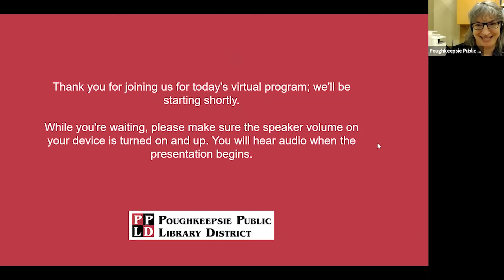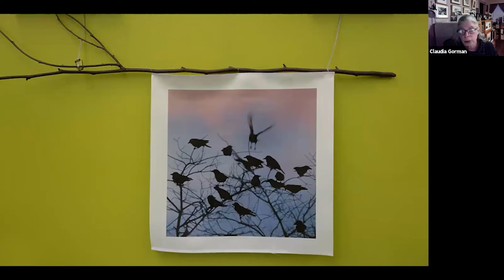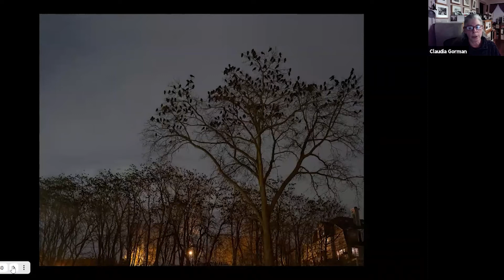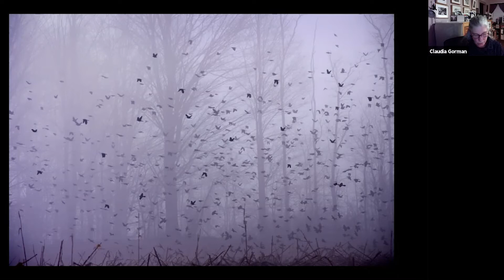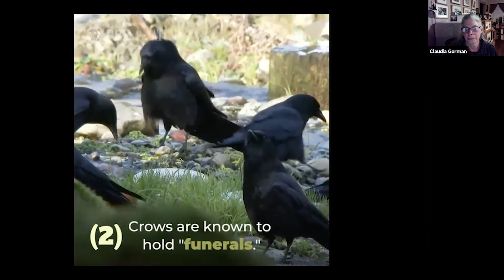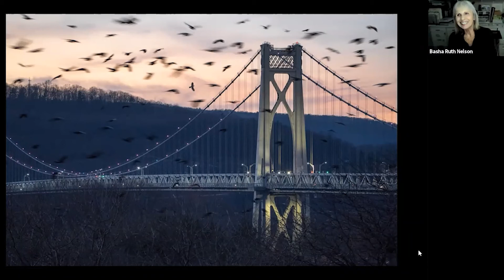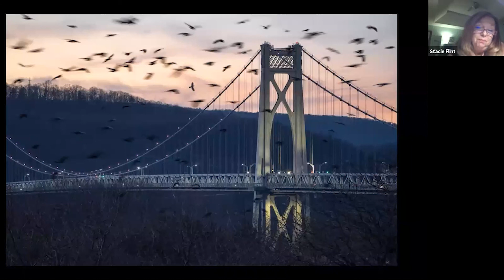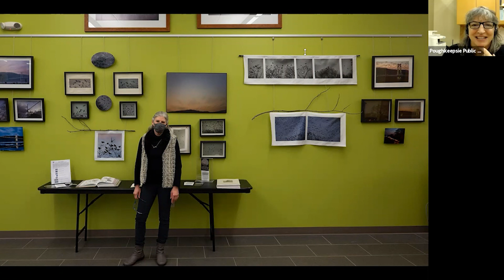Artist Talk with Claudia Gorman - "Those Mysterious Crows"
Join artist Claudia Gorman virtually as she discusses her current exhibit "Those Mysterious Crows" on view through May 4, 2021 at the Boardman Road Branch Library.

"Just before dusk, during the colder months, a communal roost occurs in Poughkeepsie. Thousands of crows from far and wide gather near the Hudson River. They chatter, socialize, hunker down for a night’s sleep, then have a conversation at dawn and depart for the day. It’s quite a sight! I have been photographing this phenomenon for several years and printing the crows on Japanese papers, fabric and more which now can be seen at the Boardman Road Branch Library".